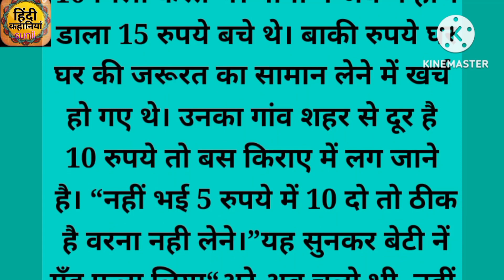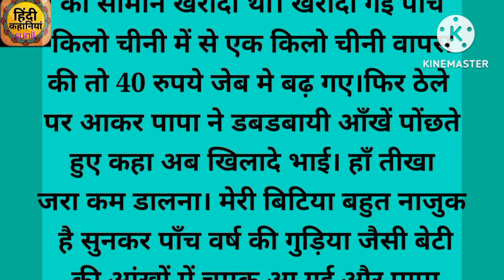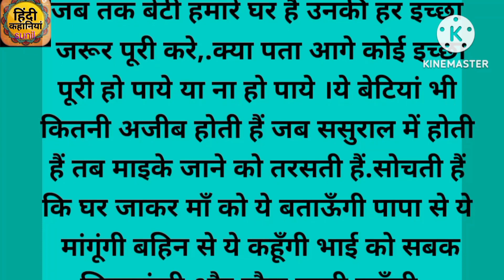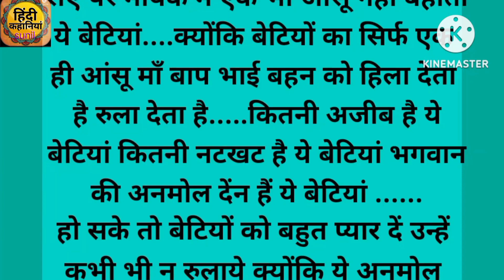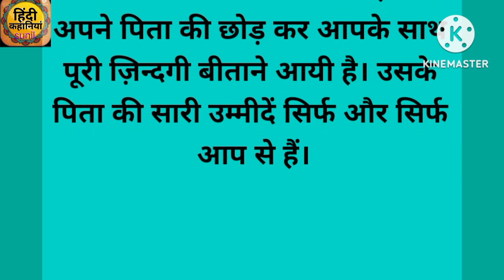जब तक बेटी हमारे घर है उनके हर इच्छा जरूर पूरी करेंsunilkumari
emotionalstory
hearttouchingstory
moralstory
lessonablestory
majedarkahaniyan
bacchokikahaniyan